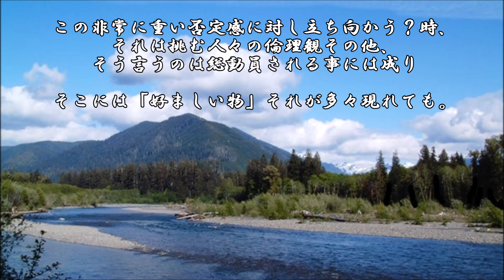ショートサーキット出張版読み上げ動画1717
「神の如くな人形」それはどういう”行動”をするのが理想か？
結局、神様とは何か？そう言う話に対し返答は如何に？そんな。

素材著作
風景